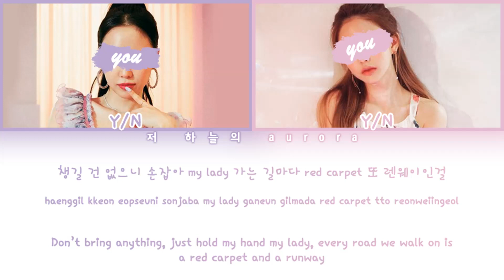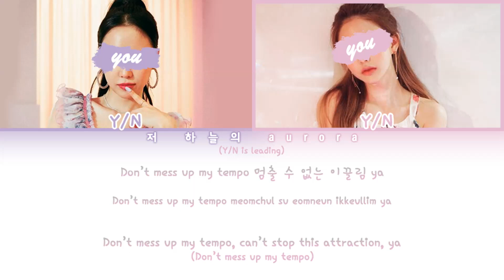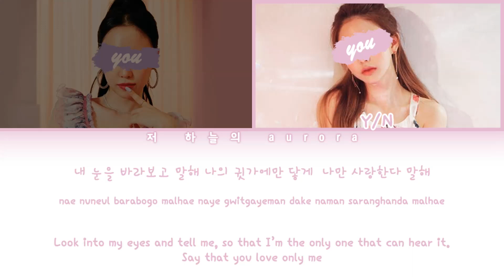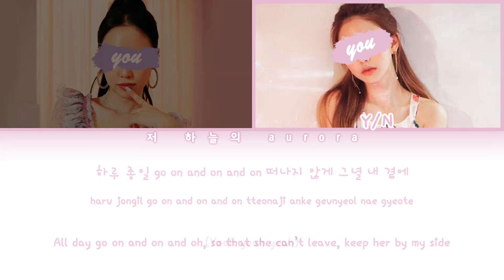your girl group (2 members) - Tempo [EXO 엑소] | color coded lyrics 너의 여자 그룹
REQUEST

LINE DISTRIBUTION ish
left to right
Y/N1 ~ 1 min 37.4 sec
Y/N2 ~ 1 min 30.9 sec